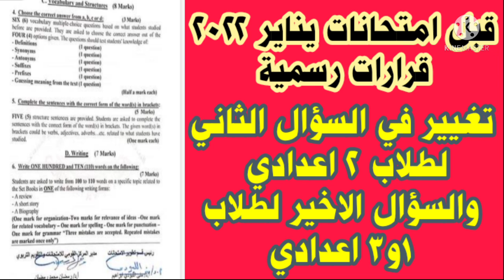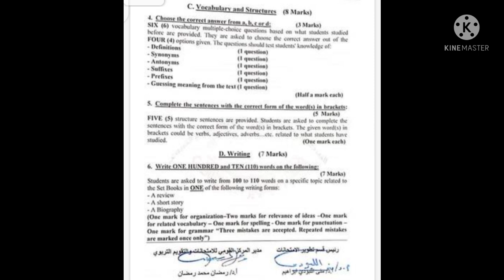قرارات رسمية للتعليم بخصوص امتحان اللغة الانجليزية لامتحانات يناير 2022 لصفوف المرحلة الاعدادية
قرارات رسمية للتعليم
تغيير في مواصفات الورقة الامتحانية للغة الانجليزية لاول و تاني وتالتة اعدادي
تغيير في سؤال المحادثة
تغيير في  الايميل
تغيير في البرجراف
امتحان الصف الاول الاعدادي
امتحان اللغة الانجليزية للصف الاول الاعدادي
امتحان اللغة الانجليزية للصف الثاني الاعدادي
امتحان اللغة الانجليزية للصف الثالث الاعدادي
امتحان الصف الثاني الاعدادي
امتحان نصف العام لاول اعدادي
امتحان نصف العام 2022 تانية اعدادي
امتحان نصف العام 2022 ثالثة اعدادي
امتحان الفصل الدراسي الاول 2022
امتحان اللغة الانجليزية في الخارج
امتحان اللغة الانجليزية في العراق
امتحان اللغة الانجليزية في الكويت
امتحان اللغة الانجليزية في السعودية والاردن والامارات لصفوف المرحلة الاعدادية
عاجل الآن قرارات وزير التربية والتعليم عن الامتحانات
قرارات وزير التربية والتعليم, اخر قرارات وزير التربية والتعليم, قرارات وزير التربية والتعليم اليوم, وزير
اخبار التعليم اليوم في مصر، اخر اخبار التعليم،اخر اخبار التعليم، اخر قرارات وزير التربية والتعليم اليوم 2021, اخبار التعليم،قرار وزير التربية والتعليم اليوم 2021, إمتحانات نصف السنة 202 اخبار الامتحانات 2022, موعد امتحانات نصف السنة 2022 إلغاء الامتحانات 2022 موعد الامتحانات 2021, اخبار المدارس،موعد إمتحانات الاعدادية 2022 موعد امتحانات الترم الاول 2021,هل إمتحانات أولى ثانوي في البيت، وزير التربية والتعليم بث مباشر،موعد إمتحانات الصف الثالث الاعدادي 2022موعد امتحانات اولى ثانوي، موعد امتحانات تانية ثانوى 2021, تأجيل الامتحانات،اليوم السابع،